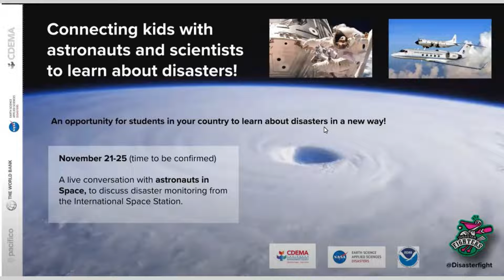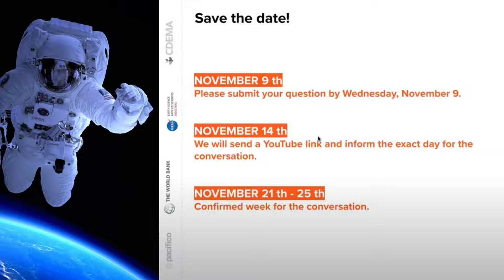Conversation with Space Disaster Fighters Invitation – Nov 2022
𝐂𝐨𝐧𝐯𝐞𝐫𝐬𝐚𝐭𝐢𝐨𝐧 𝐰𝐢𝐭𝐡 𝐒𝐩𝐚𝐜𝐞 - 𝐃𝐢𝐬𝐚𝐬𝐭𝐞𝐫 𝐅𝐢𝐠𝐡𝐭𝐞𝐫𝐬 𝐈𝐧𝐯𝐢𝐭𝐚𝐭𝐢𝐨𝐧 – 𝐍𝐨𝐯𝐞𝐦𝐛𝐞𝐫 𝟐𝟎𝟐𝟐
Teachers and Students of the Turks and Caicos Islands are invited to join the Conversation with Astronauts in space through the Disaster Fighters Campaign. Connecting kids with astronauts and scientists to learn about disasters. Please see the important links below for the conversation with the astronaut and the material for the preparation in the classrooms.

 End of November (*), all students in the region will connect with the International Space Station to talk about disasters.

Astronauts in space can monitor with a unique perspective different hazards like hurricanes, volcanos, tsunamis, coastal erosion and wildfires.

This is an opportunity to discuss how science and satellite monitoring can help us make better decisions on the ground when we are affected by natural hazards and climate change.
Topics include disaster monitoring (hurricanes, volcano eruptions, earthquakes, tsunamis, climate change, coastal erosion), and improving preparedness on the ground.
The students who send the ten best questions selected will ask them directly to the astronaut.

How can schools participate?
 1- All the students can send their questions using this online form.
 2- Teachers can use this material to engage students.
 3- The deadline to send the questions is November 9th 2022.
(*) IMPORTANT: The exact date of the conversation will be confirmed the week before by the International Space Station.